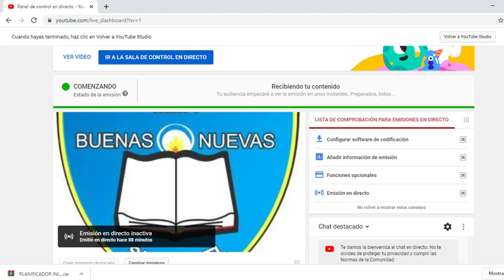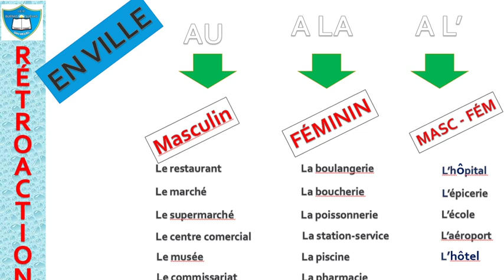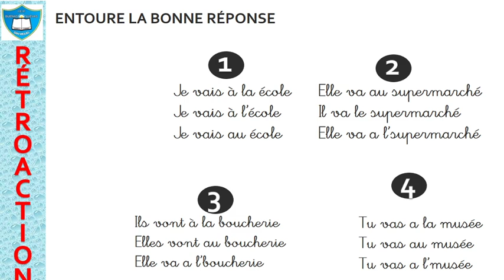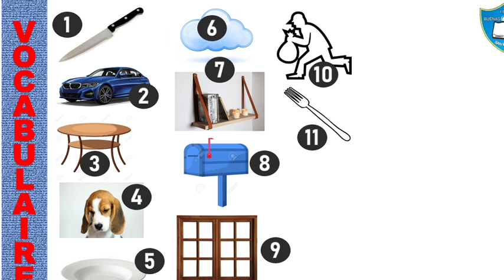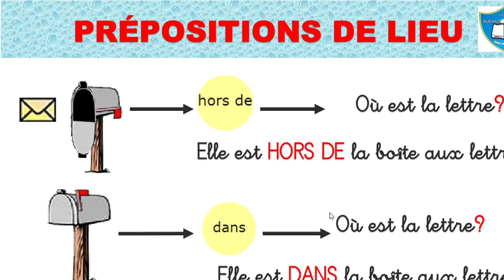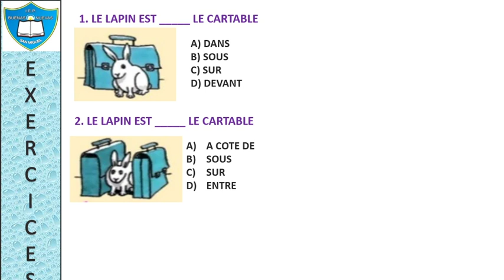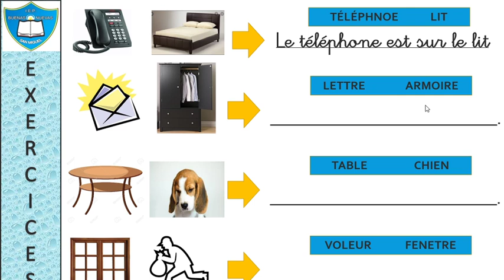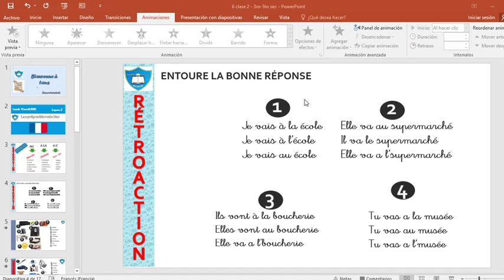3E/4E/5E SECONDAIRE - LEÇON 2 - FRANÇAIS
- CLASE CORRESPONDIENTE AL LUNES 13 DE ABRIL DEL 2020
- DIRIGIDA A ALUMNOS DE 3RO, 4TO Y 5TO DE SECUNDARIA.
- TODO  MATERIAL UTILIZADO EN ESTA SESIÓN SON NETAMENTE FORMATIVOS POR LO TANTO DAMOS LOS CRÉDITOS CORRESPONDIENTES.
- PISTA MUSICAL: LE LION & L'AGNEAU (EL CORDENO Y EL LEÓN)
AUTOR: HORIZON LOUANGE

 - LAS DIAPOSITIVAS DE ESTA SESIÓN LAS ENCONTRARÁS EN LA LA PLATAFORMA CUBICOL (SECCIÓN: MATERIAL DIDÁCTICO)